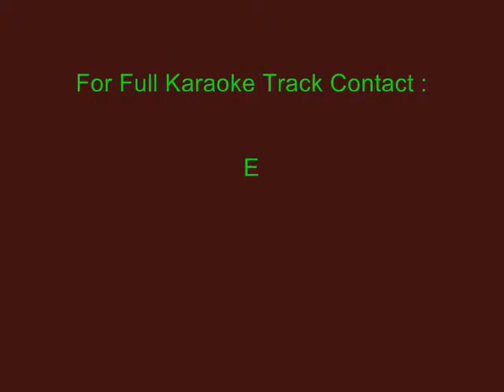Bhromora Re - Karaoke - Manna Dey - Version-2